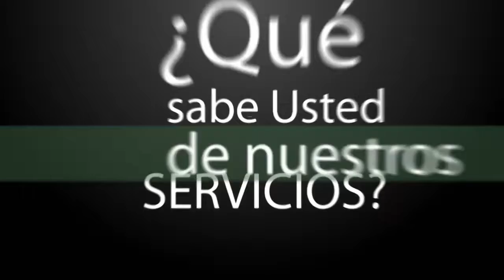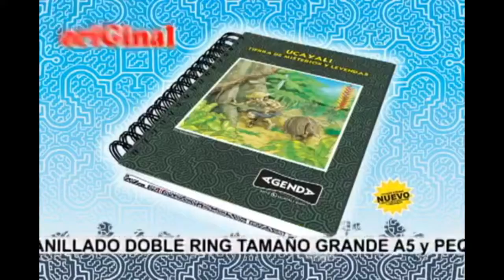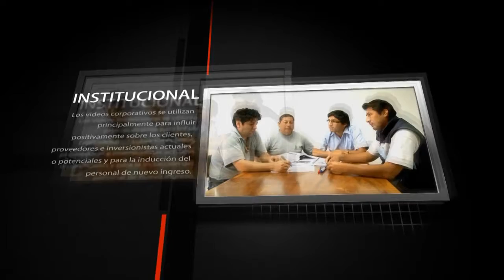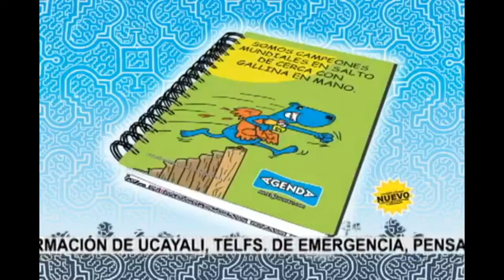Programa "Diálogos en la Red" 21 / 11 / 14